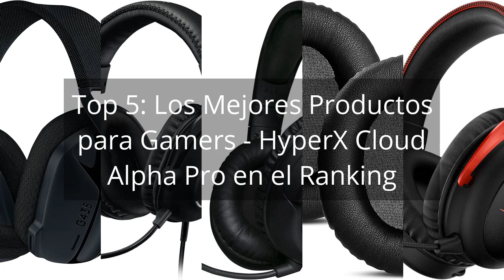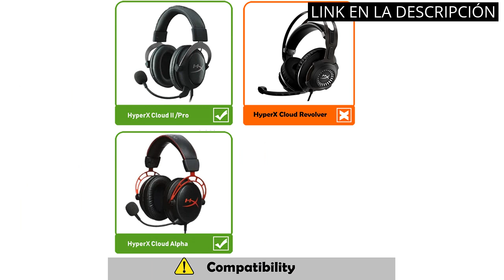【HYPERX CLOUD ALPHA PRO】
✋  Aquí están top 5: los mejores productos para gamers - hyperx cloud alpha pro en el ranking disponibles en el mercado.

🔽🔽🔽 ENLACES DE COMPRA HYPERX CLOUD ALPHA PRO 🔽🔽🔽

1) Logitech G435 Auriculares Inalámbricos LIGHTSPEED para Gaming - Ligeros, micrófono integrado, Batería de 18 horas, Compatibles con Dolby Atmos, Bluetooth, PC, PS4, PS5, Móvil - Negro

2) Logitech G PRO X Auriculares Gaming con Cable y Micrófono con Blue VO!CE, DTS Headphone:X 7.1, Controladores PRO-G 50mm, Sonido Surround 7.1 para Esports, para PC/PS/Xbox/Nintendo Switch - Negro

3) HyperX HX-HSCF-BK Cloud Flight - Cascos de Gaming inalámbricos compatibles con PC, PS4/Pro, Negro

4) Almohadillas de repuesto profesionales compatibles con HyperX Cloud II Cloud Pro HyperX Cloud Alpha auriculares con piel de proteína más suave/espuma viscoelástica

5) HyperX Cloud II Wireless – Auriculares inalámbricos para PC, PS4, PS5*, Nintendo Switch, batería duradera de hasta 30 horas, sonido envolvente 7.1, micrófono con cancelación de ruido

00:00 - Intro
00:07 - 1) Logitech G435 Auriculares Inalámbricos LIGHTSPEED para...
00:48 - 2) Logitech G PRO X Auriculares Gaming con Cable...
01:25 - 3) HyperX HX-HSCF-BK Cloud Flight - Cascos de Gaming...
02:00 - 4) Almohadillas de repuesto profesionales compatibles con...
02:33 - 5) HyperX Cloud II Wireless – Auriculares inalámbricos para...
03:19 - Outro